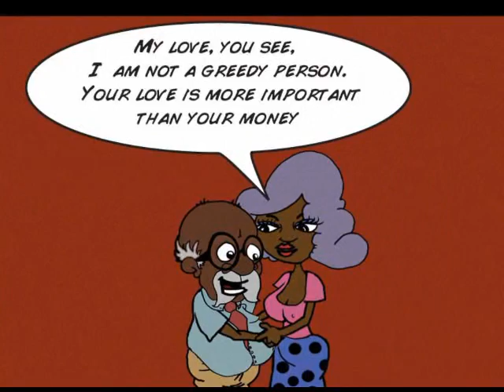Agama The Kidnapper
Doubt the power of women? Agama has made a difficult promise to a woman. To fulfil the promise, he is forced into kidnapping. Unfortunately, his first "victims" are real kidnappers. Wahala meets wahala!! Agama needs all your prayers...